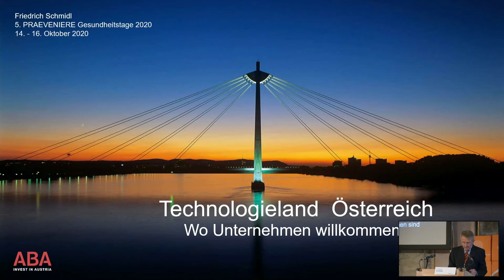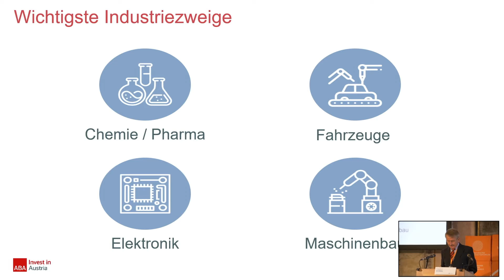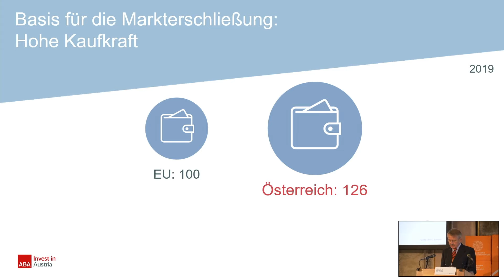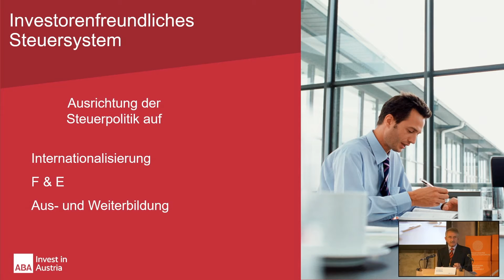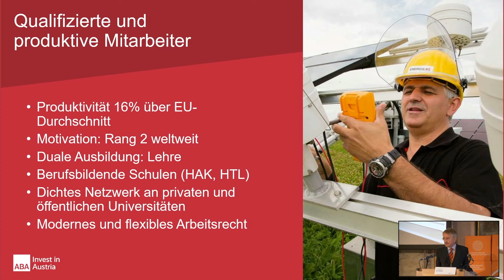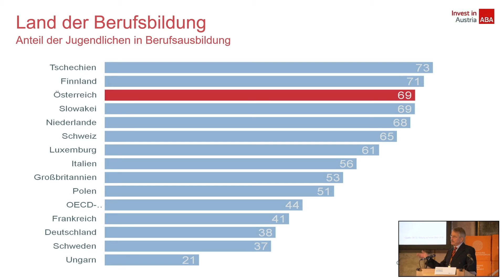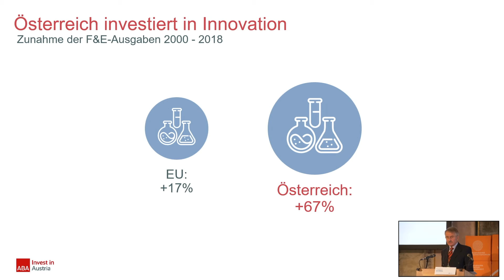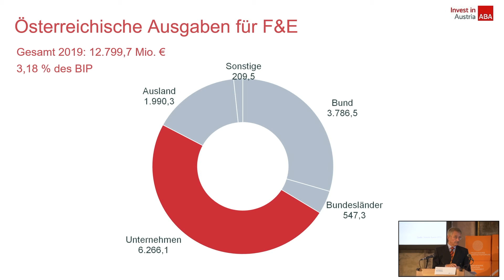Friedrich Schmidl über Neuansiedlungen in Österreich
📌📌📌📌📌  𝗣𝗥𝗔𝗘𝗩𝗘𝗡𝗜𝗥𝗘 𝗞𝗘𝗬𝗡𝗢𝗧𝗘: "𝗪𝗲𝗹𝗰𝗵𝗲 𝘄𝗶𝗿𝘁𝘀𝗰𝗵𝗮𝗳𝘁𝗹𝗶𝗰𝗵𝗲𝗻 𝗙𝗮𝗸𝘁𝗼𝗿𝗲𝗻 𝘀𝗶𝗻𝗱 𝗳𝘂̈𝗿 𝗲𝗶𝗻𝗲 𝗙𝗶𝗿𝗺𝗮 𝗯𝗲𝗶 𝗲𝗶𝗻𝗲𝗿 𝗡𝗲𝘂𝗮𝗻𝘀𝗶𝗲𝗱𝗹𝘂𝗻𝗴 𝗶𝗻 𝗢̈𝘀𝘁𝗲𝗿𝗿𝗲𝗶𝗰𝗵 𝘇𝘂 𝗯𝗲𝗮𝗰𝗵𝘁𝗲𝗻?" - Friedrich Schmidl, Austrian Business Agency, beleuchtete in seiner Keynote, welche wirtschaftlichen Faktoren für eine Firma bei einer Neuansiedlung in Österreich relevant sind.
Die Austrian Business Agency ist die Betriebsansiedlungsagentur der Republik Österreich. Sie berät kostenfrei interessierte Unternehmen, die sich in Österreich niederlassen wollen, bei allen standortrelevanten Fragen, informiert über den Wirtschaftsstandort und begleitet sie bei der Firmengründung.
➤ 𝗗𝗶𝗲 𝗣𝗥𝗔𝗘𝗩𝗘𝗡𝗜𝗥𝗘 𝗚𝗲𝘀𝘂𝗻𝗱𝗵𝗲𝗶𝘁𝘀𝘁𝗮𝗴𝗲 𝟮𝟬𝟮𝟭 𝗳𝗶𝗻𝗱𝗲𝗻 𝗮𝗺 𝗠𝗶𝘁𝘁𝘄𝗼𝗰𝗵 𝟭𝟵. – 𝗙𝗿𝗲𝗶𝘁𝗮𝗴 𝟮𝟭. 𝗠𝗮𝗶 𝟮𝟬𝟮𝟭, 𝗶𝗻 𝘂𝗻𝗱 𝗮𝘂𝘀 𝗱𝗲𝗺 𝗦𝘁𝗶𝗳𝘁 𝗦𝗲𝗶𝘁𝗲𝗻𝘀𝘁𝗲𝘁𝘁𝗲𝗻 𝘀𝘁𝗮𝘁𝘁.